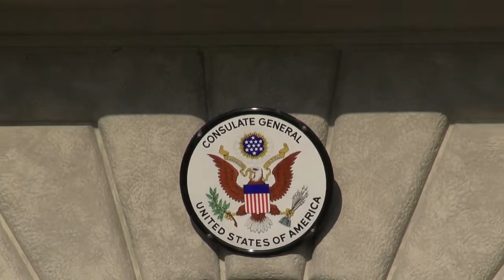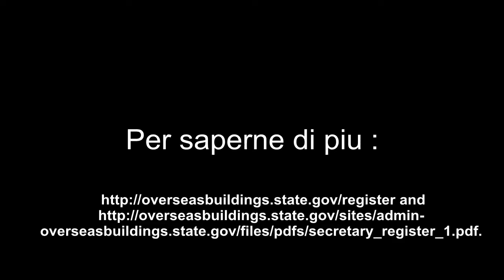Il Consolato USA di Firenze restaurato.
Cerimonia di inaugurazione dei lavori di restauro della facciata e del tetto di Palazzo Canevaro, l’edificio che ospita il Consolato generale americano di Firenze.

L’Ambasciatore degli Stati Uniti John Phillips ha tagliato il nastro, alla presenza del Console Generale Abigail Rupp, del Vice Direttore del Bureau of Overseas Building Operations del Dipartimento di Stato, Heather Townsend, del Presidente della Regione Toscana Enrico Rossi, dell'Assessore all’Urbanistica e Politiche del Territorio Elisabetta Meucci, oltre ad autorità locali, esponenti della società civile e rappresentanti della stampa.

“E’ un onore per gli Stati Uniti avere un edificio di tale pregio storico come sede del Consolato”, ha sottolineato l’Ambasciatore Phillips, durante la cerimonia del taglio del nastro. Il Console Rupp ha, dal canto suo, ricordato che Palazzo Canevaro “è stato costruito nel 1860 e rappresenta uno dei più antichi e senza dubbio uno dei più belli edifici tra quelli di proprietà del Dipartimento di Stato.”

Per maggiori informazioni sulle attività del Bureau of Overseas Building Operations, clicca qui